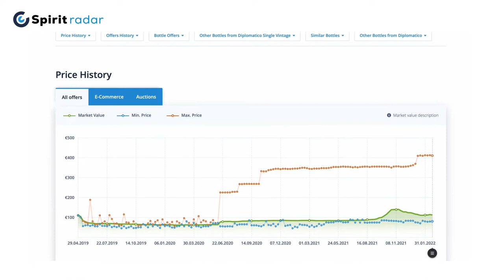Diplomatico 2005 SV Sherry Cask Finish 12yo 43% 700ml | SpiritRadar.com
Diplomatico 2005 SV Sherry Cask Finish 12yo 43% 700ml